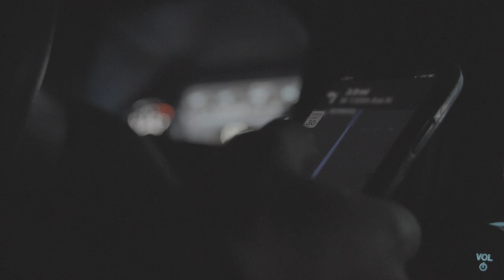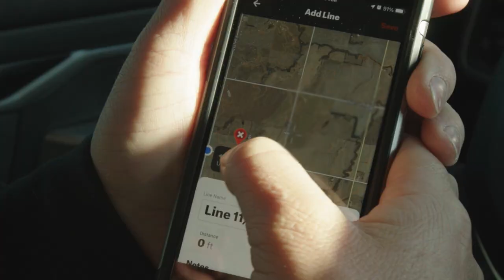The Dream Job: Season 2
The Dream Job Season 2 is finally here.